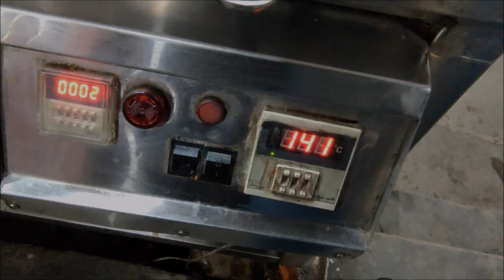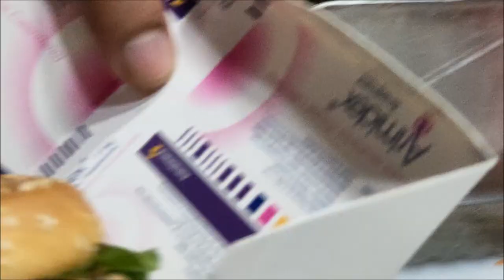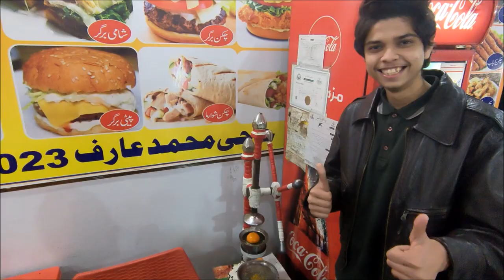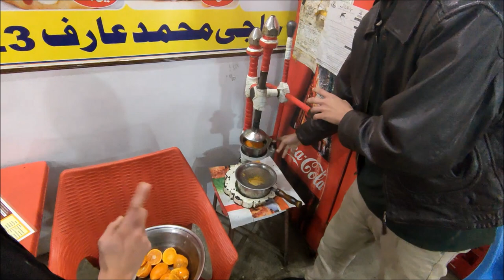Let's Enjoy DINGER BURGER! | DAANU HAMMU | Food Review.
Hi this is Daanu Hammu, In this video we showed the enigmatic view of Burgers & Sandwiches which is usually trending in LAHORE as a Fast Food! It's Taste Good to Full Up you Tummy in a Minute. Dinger burger word came/made by my Taya Abu, He forget to say Zinger at that time so we decided to make this video title as a Dinger Burger.  Hope you Enjoy watching us! Please hit a like as much as you can , Share as much as you can! God Bless Thanks for your LOVE & SUPPORT! THEW THEW!